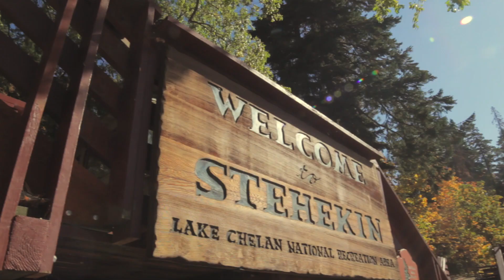Stehekin Anniversary Weekend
Weekend with my girlfriend in Stehekin, Washington.  music:  northern skies- by nick drake.